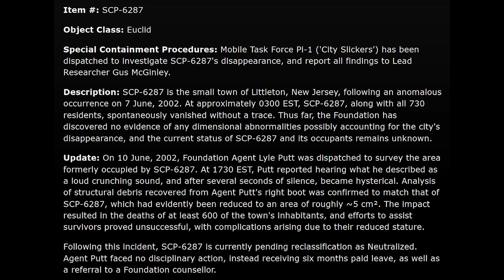A Very Small SCP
Just a tiny SCP.

SCP-6287 was created by Dr. Leonerd and can be found